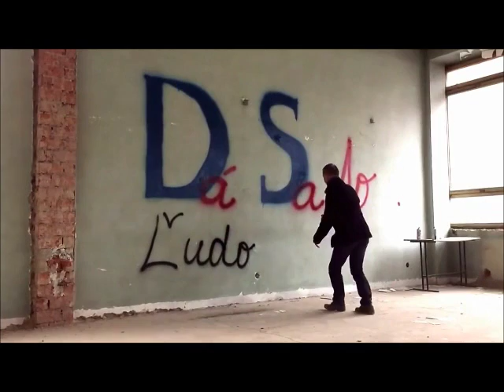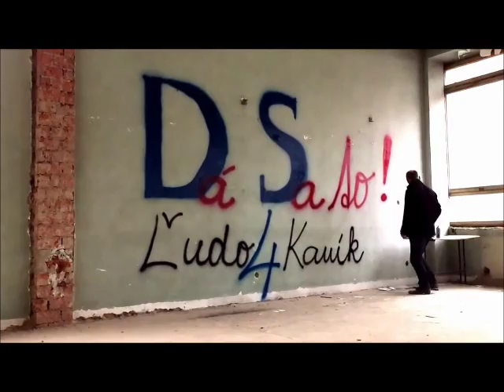Dá sa to, od slova DS. Áno, dá sa.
Predseda Demokratov Slovenska Ľudo Kaník sa zahral na sprejera.